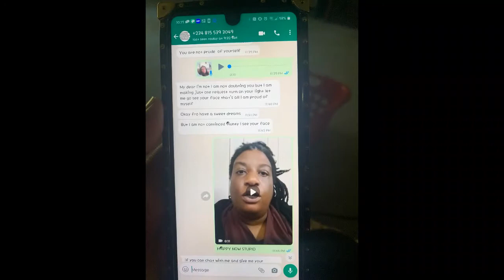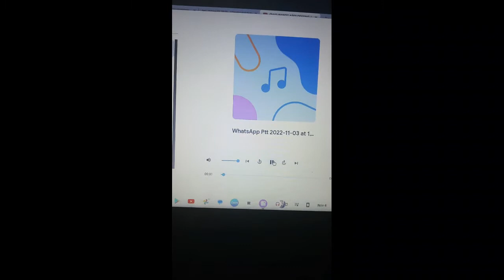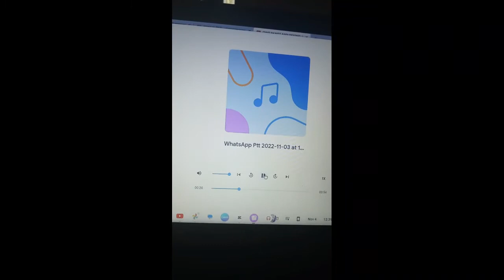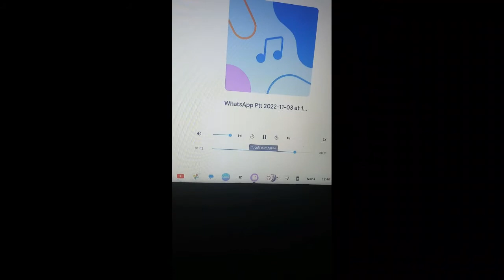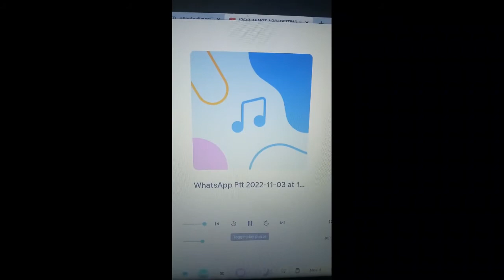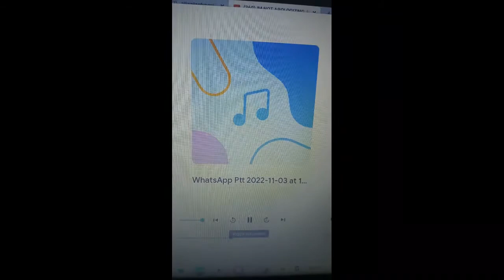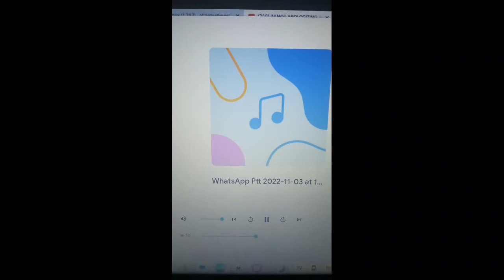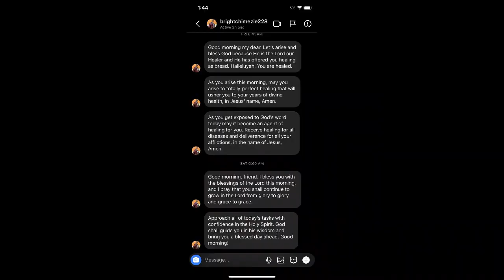STORYTIME/ A crazy nigerian that is obsessed with me part 1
Storytime about a crazy nigerian that is obsessed with me